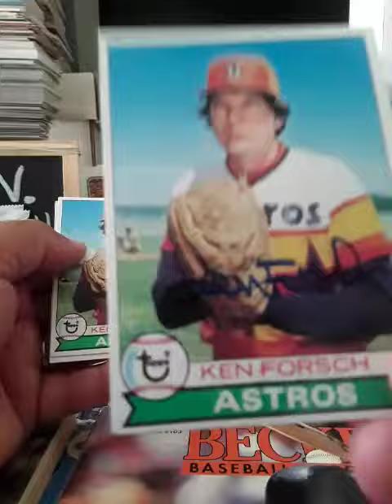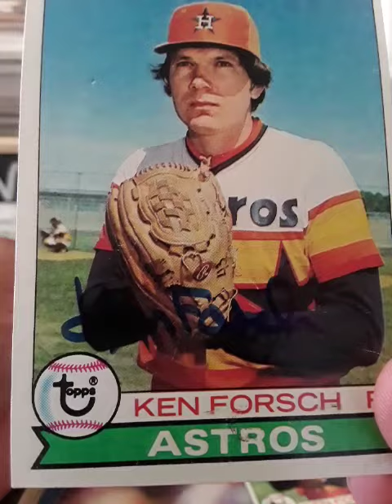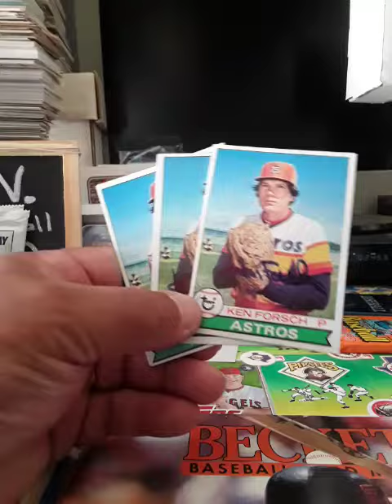TTM #137 KEN FORSCH SUCCESS! 1979 TOPPS AUTO SUCCESS!